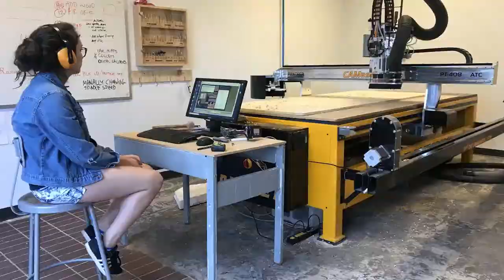"Urban Pillow": An Activation of St. Petersburg, FL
School of Architecture + Community Design

SACD graduate students redefined how to sit in public space by creating a new type of bench. The "Urban Pillow" is defined by its ergonomic system of pink ropes.

Team Members:
Savannah Moller
Mei NG
Kimberly Valle
Sarah Vatelot